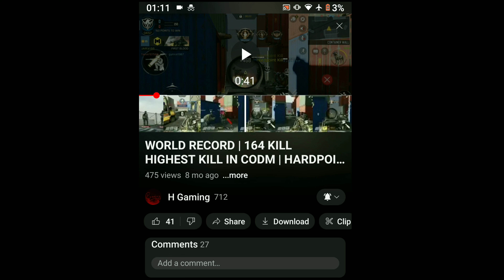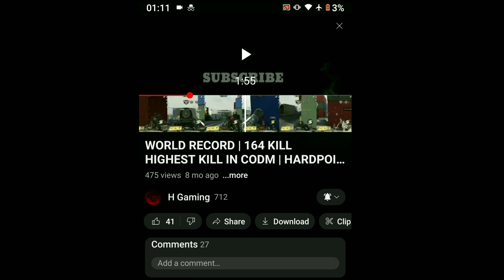YouTube Biggest Update is Rolled out now || Earn online || money from YouTube || online earning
YouTube Biggest Update  is Rolled out now ! || Earn from YouTube
| Earn online